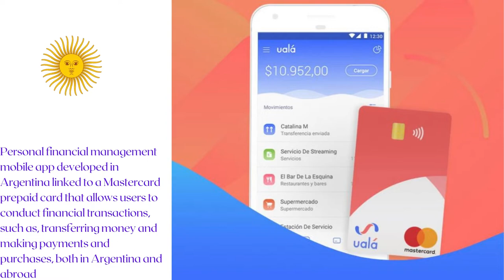Ualá - Argentinian Unicorn Tech Company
Argentina is famous for its tango and soccer

Canva and Canva.com

Personal financial management mobile app developed in Argentina linked to a Mastercard prepaid card that allows users to conduct financial transactions, such as, transferring money and making payments and purchases, both in Argentina and abroad

Founder: Pierpaolo Barbieri
Launch: 3 October 2017
Platform: OS, Android
Headquarters: Buenos Aires, Argentina

With Ualá, users can manage their money through their cell phones without having a bank account.

Ualá's system verifies the user ID with a selfie and a picture of the ID that is issued by the Argentine government.

Ualá is available only in Argentina for Android and iOS devices and it can be downloaded for free on both Google Play and the iOS App Store.

-Field of Dreams (Kevin Costner Film 1989)